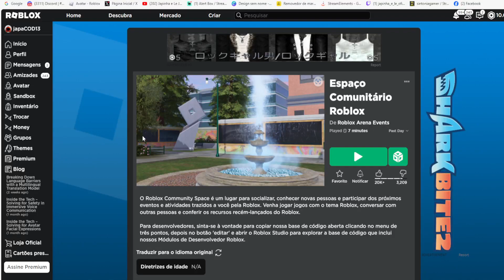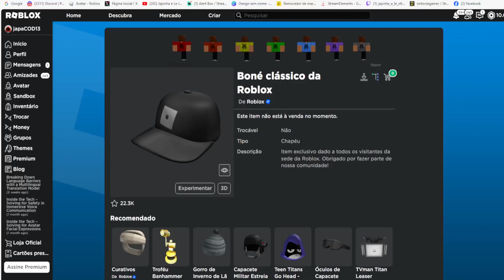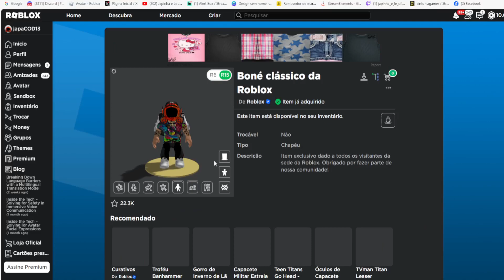Boné clássico da Roblox GRÁTIS AGORA NO ROBLOX FREE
wwwwwwwwwwwwwwwwwwwwwwwwwwwwwwwwwwwwwwwwwwwwwwww